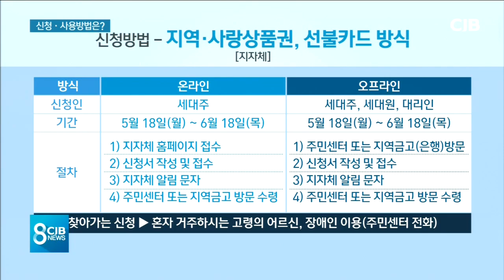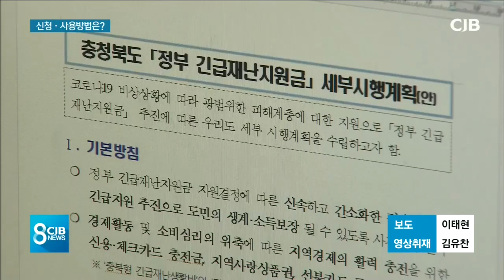*충청북도, 긴급재난지원금 지급 착수